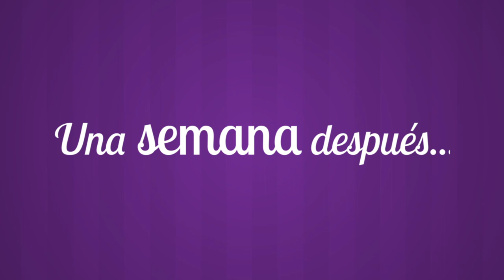Historias... Annalie. CAP_8